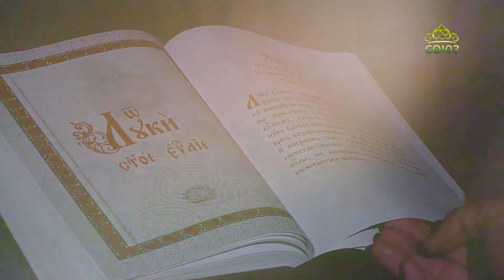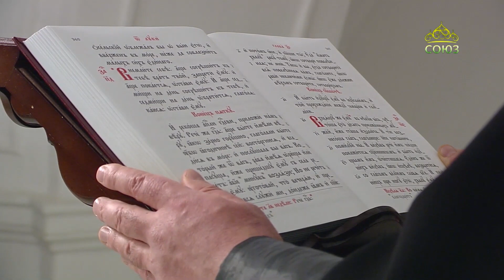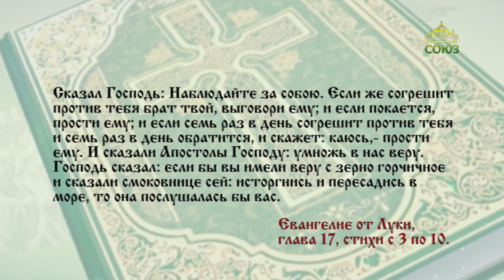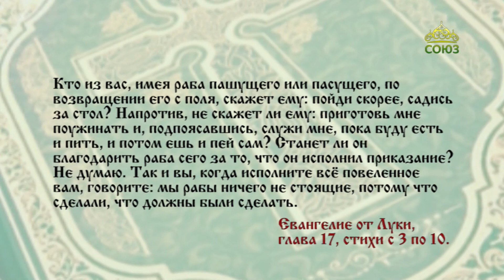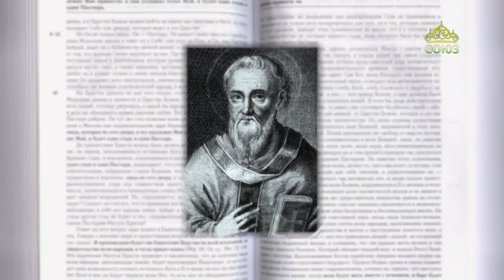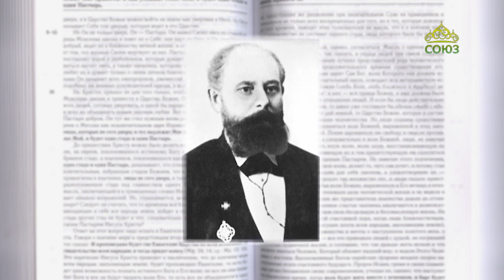Читаем Евангелие 28 января 2023. Евангелие от Луки. Глава 17, ст. 3-10.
Так и вы, когда исполните всё повеленное вам, говорите: мы рабы ничего не стоящие, потому что сделали, что́ должны были сделать.